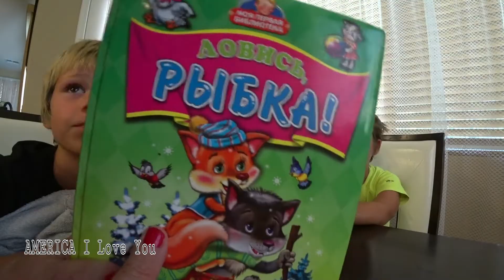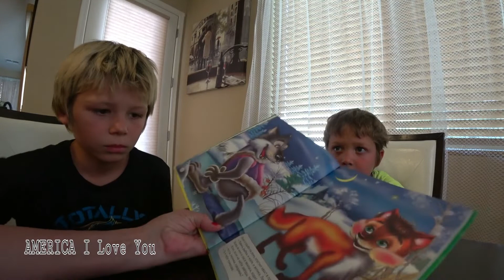КАК ПРОХОДЯТ Наши ДНИ в Аризоне. БАССЕЙН – КРУТО!!! Сказка «Лиса и Волк»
Сегодня приглашаю вас посмотреть как проходят наши дни в Аризоне. Мои внуки любят плавать и нырять!!! А бассейн у нас буквально напротив дома. Поэтому ходим каждый день и по несколько раз!!!Посмотрите пожалуйста, это действительно море удовольствия. А ещё я им читаю русскую сказку «Лиса и волк».Оставайтесь с нами до конца и наверно вы тоже посмеётесь как и они!!!

Today I invite you to see how our days are going in Arizona. My grandchildren love to swim and dive !!! Our pool is literally opposite the house. Therefore, we go every day and several times a day!!! Look please, this is really a lot of pleasure.  I also read to them a Russian fairy tale "The Fox and the Wolf". Stay with us until the end and you will probably laugh like they do too !!!
Happy viewing!